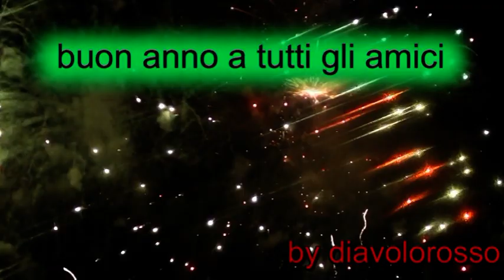scaloppine ai funghi porcini, noi le facciamo così !!! - by diavolorosso -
una ricetta semplice e deliziosa, con l'augurio che il 2021 sia un anno migliore per tutti !!!